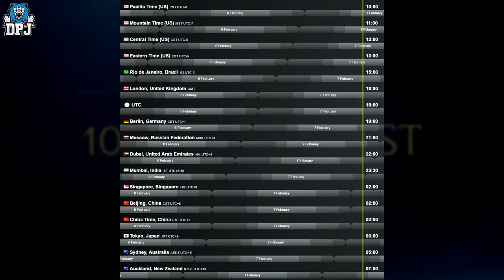Hogwarts Legacy Global Release Times For Early Access Players (Deluxe Edition Owners) PC PS5 Xbox SX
Hogwarts Legacy Global Release Times For Early Access Players (Deluxe Edition Owners)